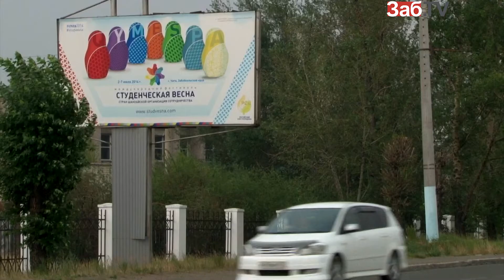Представители СМИ объединились против владельцев незаконных рекламных конструкций